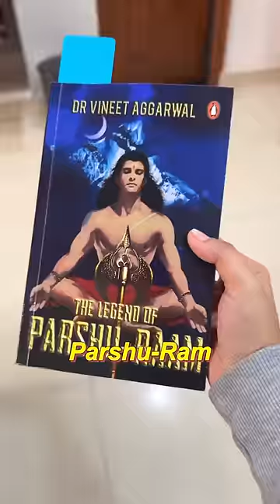Resetting my Life (day 1/6)